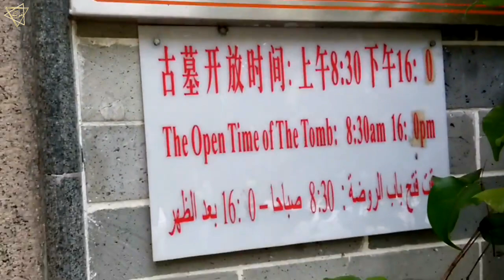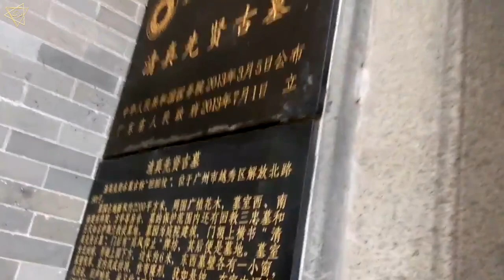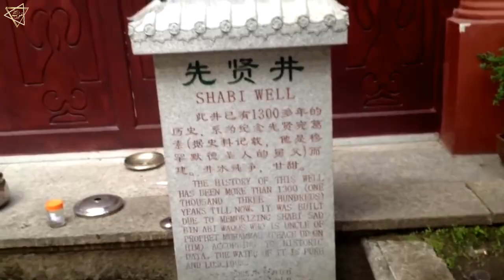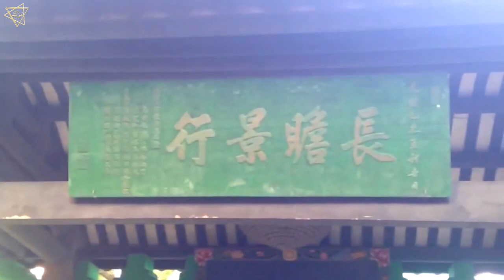THE ASHRA MUBASHRA: Hazrat Saad Bin Abi Waqqas | Tomb of Sahaba in China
GOOGLE MAP LOCATION :
Yuexiu Mountain
Yuexiu, Guangzhou, Guangdong, China 510000

HAZRAT SA'AD BIN ABI WAQQAS

KNOWN FOR : Being a Companion of the Prophet ﷺ.

ALLEGIANCE : Rashidun Caliphate.

ARABIC : سعد بن أبي وقاص‎‎‎.

COMMANDS HELD : Rashidun conquest of Persian Empire.

He was of the companions of the Islamic prophet. Sa'd was the third or fourth person to embrace Islam at the age of seventeen. He is mainly known for his commandership in The Battle of Qadisiyyah and in the conquest of Persia in 636, governorship over it, and diplomatic sojourns to China in 651.

Assalaumalaikum Friends,

JazakAllahKhair.